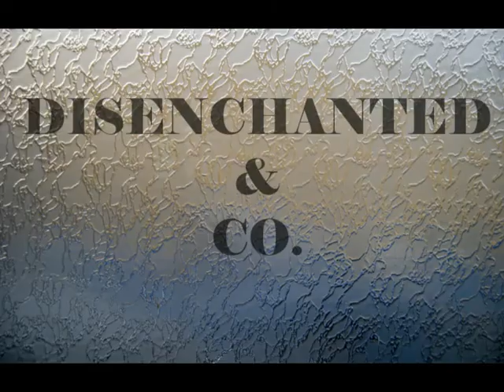Disenchanted & Company by Lynn Viehl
In a steampunk version of America that lost the Revolutionary War, Charmian (Kit) Kittredge makes her living investigating magic crimes and exposing the frauds behind them. While Kit tries to avoid the nobs of high society, as the proprietor of Disenchanted & Co. she follows mysteries wherever they lead.

Lady Diana Walsh calls on Kit to investigate and dispel the curse she believes responsible for carving hateful words into her own flesh as she sleeps. While Kit doesn't believe in magic herself, she can't refuse to help a woman subjected nightly to such vicious assaults. As Kit investigates the Walsh family, she becomes convinced that the attacks on Diana are part of a larger, more ominous plot—one that may involve the lady's obnoxious husband.

Sleuthing in the city of Rumsen is difficult enough, but soon Kit must also skirt the unwanted attentions of nefarious deathmage Lucien Dredmore and the unwelcome scrutiny of police Chief Inspector Thomas Doyle. Unwilling to surrender to either man's passion for her, Kit struggles to remain independent as she draws closer to the heart of the mystery. Yet as she learns the truth behind her ladyship's curse, Kit also uncovers a massive conspiracy that promises to ruin her life—and turn Rumsen into a s supernatural battleground from which no one will escape alive.